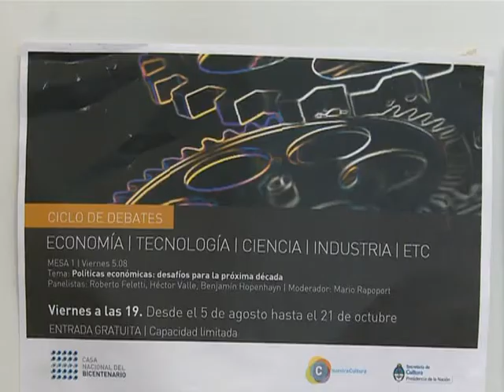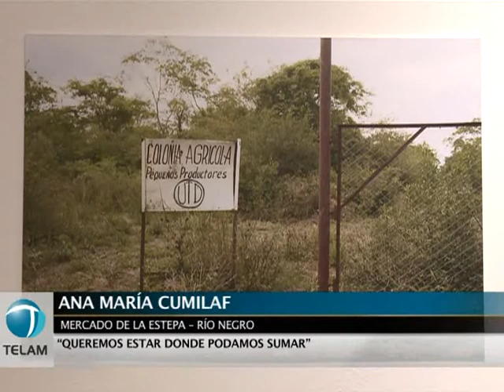Debatieron sobre el rol de las mujeres en la economía social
En el marco de las   2ª Jornadas Nacionales "Las Mujeres en la Economía Social y Solidaria: las Políticas Públicas" que se realizó en la  Casa Nacional del Bicentenario, el Coordinador Nacional del Programa Pro-Huerta, Roberto Cittadini calificó de "central" el rol de la mujer en la economía social .

El encuentro lo organizaron conjuntamente por la Asociación Lola Mora (ALM), el Programa de Estudios Avanzados en Economía Solidaria del Instituto de Altos Estudios Sociales (IDAES) de la Universidad Nacional de San Martín (UNSAM), el Centro de Estudios Urbanos y Regionales (CEUR) y el Programa ProHuerta de INTA/MINAGRI-MDS y cuentan con el auspicio de la Agencia Española de Cooperación Internacional para el Desarrollo (AECID).